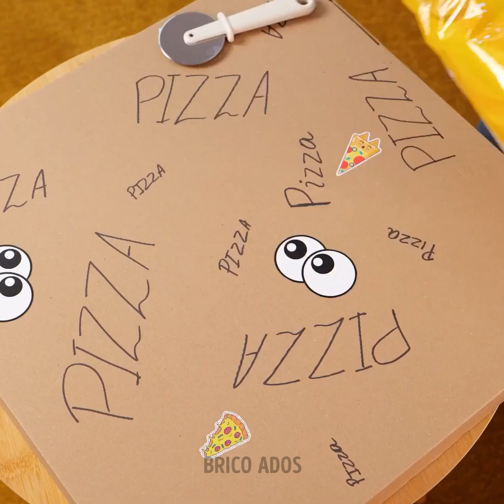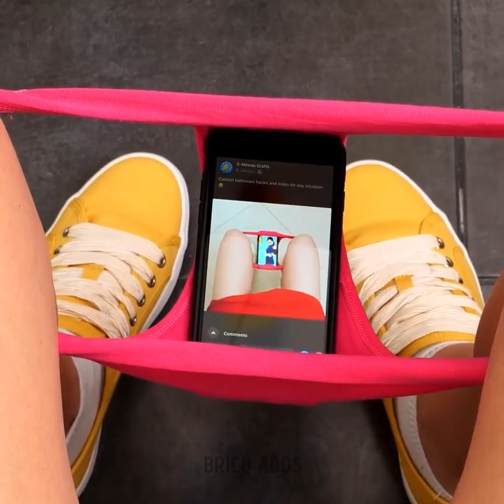Des ASTUCES super cool pour votre vie de tous les jours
ASTUCES :
00:00 Trucs et astuces COOL
04:40 Trucs et astuces ORGANISÉ
09:17 Trucs et astuces pour la salle de bain
12:17 Lit en carton